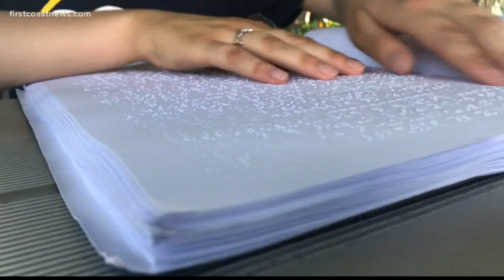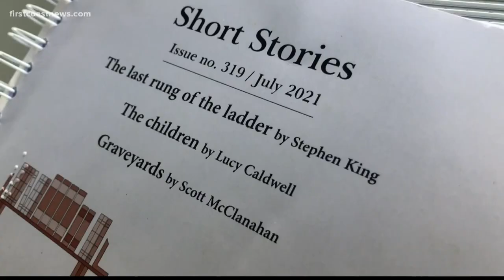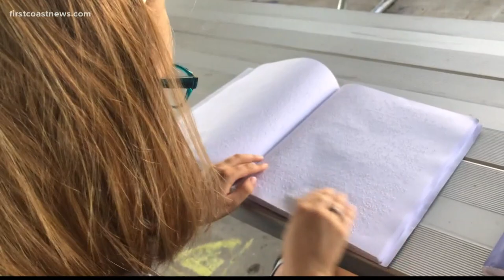2 St. Augustine students compete in International Braille Competition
Two visually impaired teens at the Florida School for the Deaf and Blind are in the top 50 international finalists for their Braille reading and comprehension skills